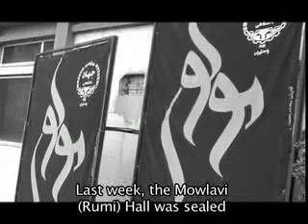Week in Green - Episode 29: Inteview with Stephen Kinzer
Week in Green with Hamid Dabbashi,